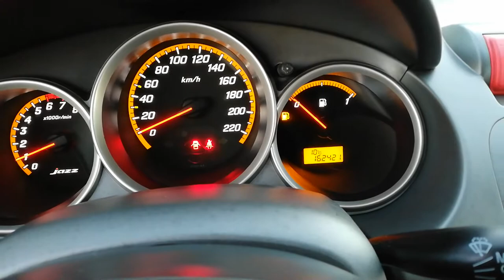Honda Jazz | NIKO NIPON